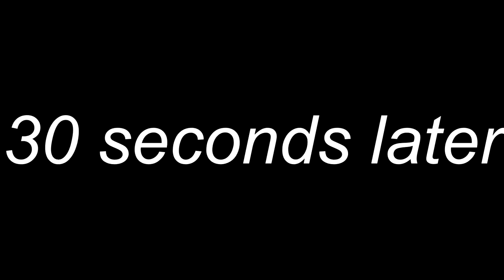Bowser Jr Plays Friday Night Funkin!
Bowser Jr plays Friday Night Funkin from Newgrounds! Lots of rhythm, rage, and funny moments.
Follow more of my social medias!
Bowser Jr plays the popular video game, Friday Night Funkin, a rhythm game similar to PaRappa the Rapper, Guitar Hero, Osu, Beat Saber, and other similar titles. Similar to "Bowser Jr Plays AMONG US" and "Bowser Jr Plays SUPER MARIO MAKER" this is a CMB plush gameplay video, similar to Weegeepie "Luigi Plays: FRIDAY NIGHT FUNKINNN" and "SMG4: If Mario Was In. Friday Night Funkin" FNF is a funny newgrounds flash game with lots of Mods and Songs.

Not "FRIDAY NIGHT FUNKIN' IN VR!!! | Luigi Plays: FRIDAY NIGHT FUNKIN VR!!!" or "Luigi Plays: FRIDAY NIGHT FUNKINNN (PART 2)" or "SMG4: If Mario Was In Friday Night Funkin 2" ! This is "Bowser Jr Plays FRIDAY NIGHT FUNKIN" with lots of songs by Kawaii Sprite, not Tankman from Week 7.

LIKE THE VIDEO! 100k Likes would be cool, it would be my first Mario Plush Video to hit that goal!